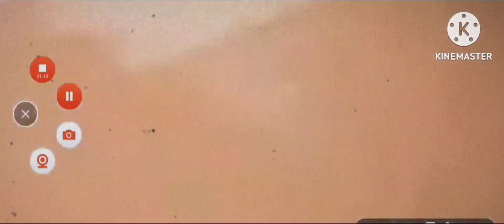Ponkeon The First Movie Official Teaser Trailer 1997